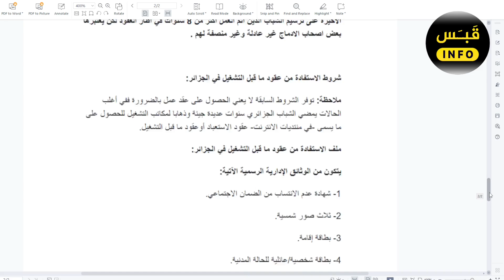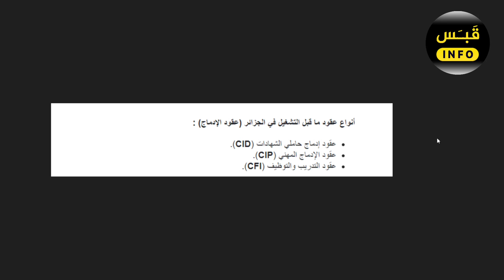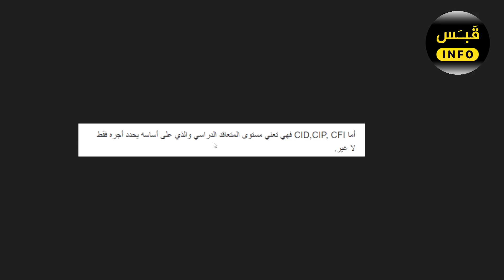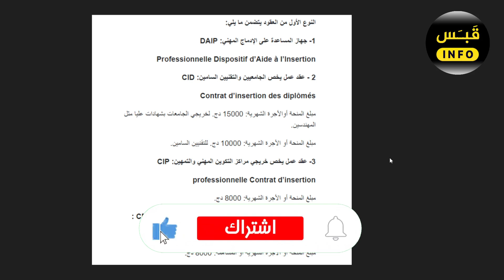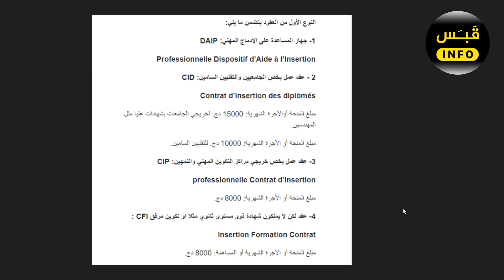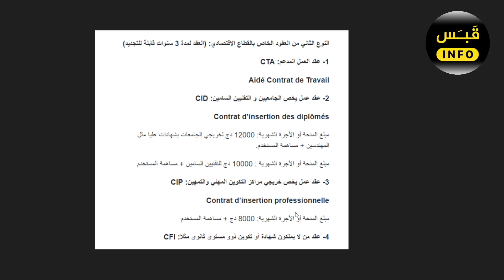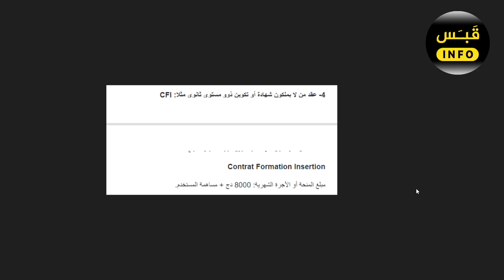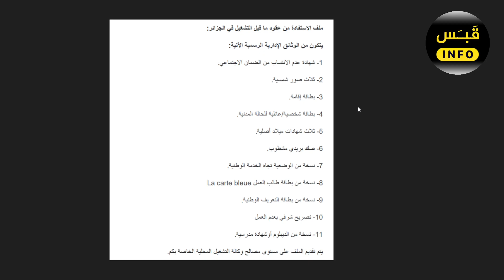معاني عقود الادماج cta daip cdd التسجيل في وكالة التشغيل وفوائد التسجيل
👋!تابعنا ، تواصل معنا